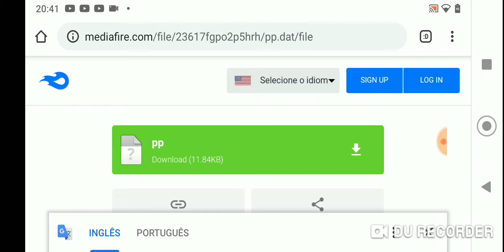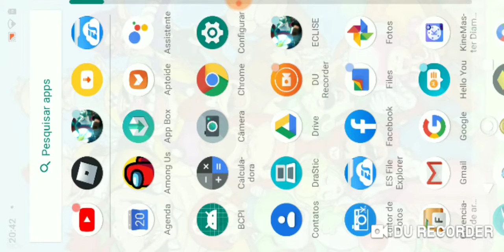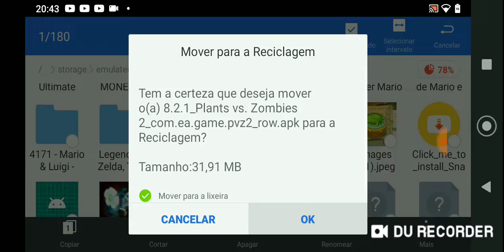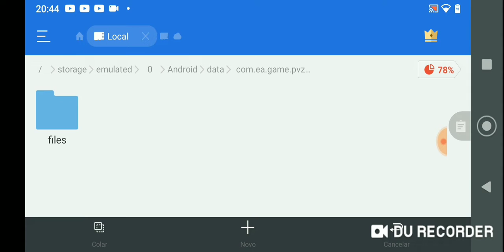Tutorial Como ter dinheiro infinito no plants vs zombies 2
PP.dat Atualizado pra 8.7.3